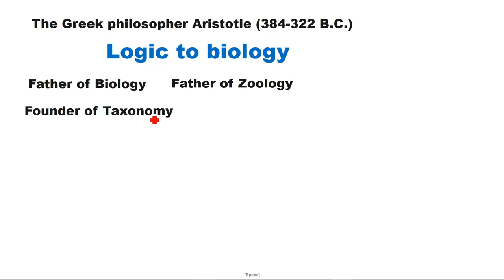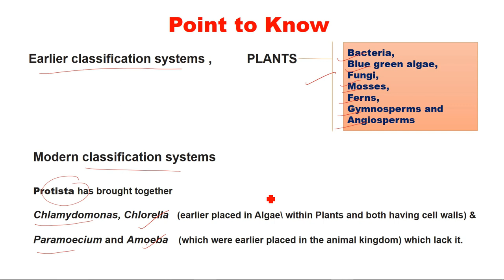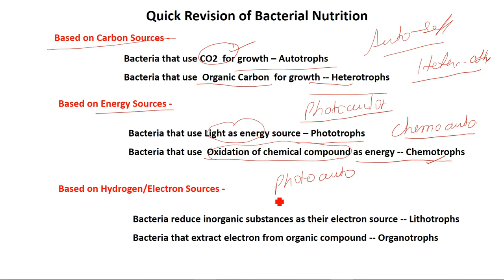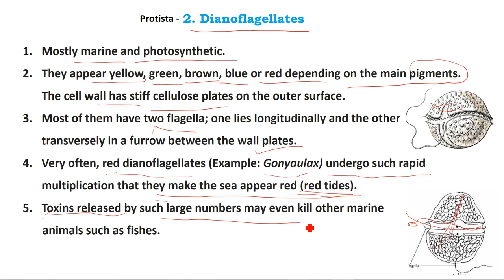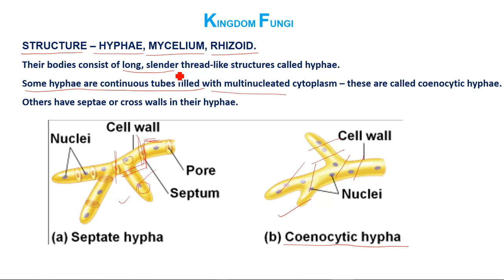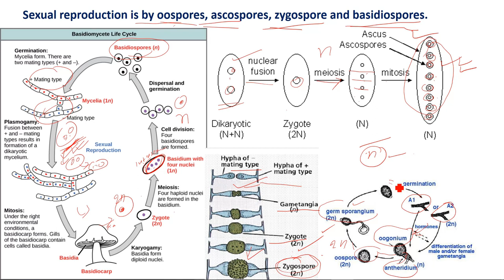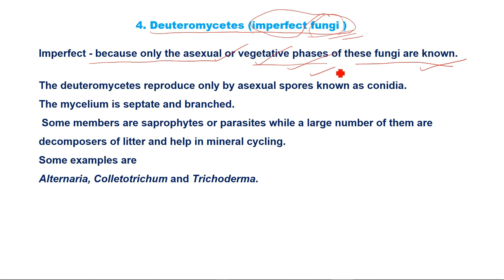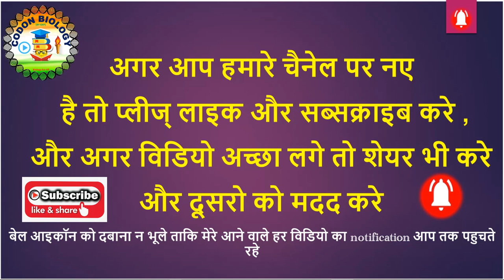Whole Biological Classification II NCERT CH2 II in one video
NCERT Ch-2 Biological Classification. In Hindi/English
Useful for - NEET 2019 / XI Board / Other exam.